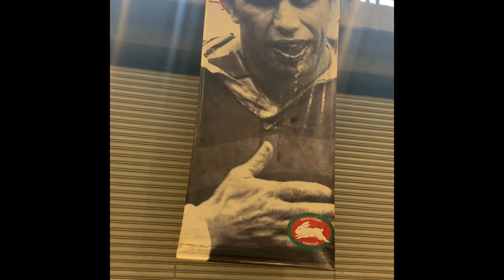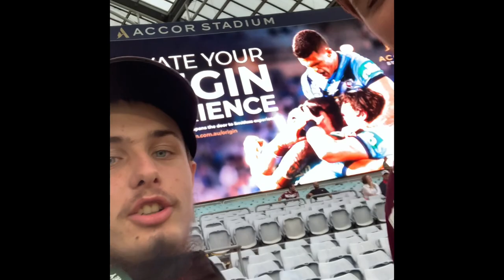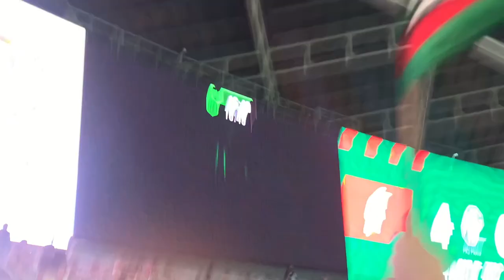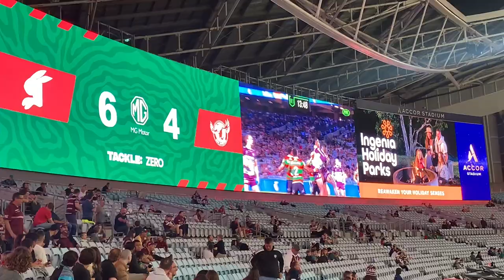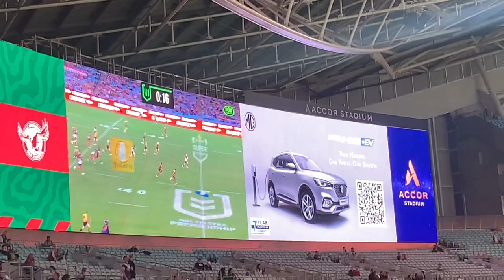South Sydney Rabbitohs V Manly Warringah Sea Eagles Round 4 Vlog (GOLDEN POINT VICTORY!)